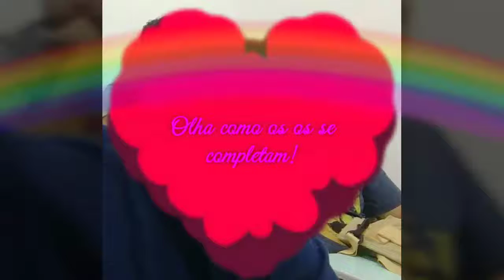FACP um reino encantado onde tudo começou (a saga dos 3 mosqueteiros)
Tudo começou neste reino encantado chamado FACP, onde mudou a história da minha vida... Um reino desconhecido por muitos que foi tomado pela simpatia, alegria e safadeza dos três temidos mosqueteiros em sua longa jornada na faculdade e essas pessoas mudaram por incrível que pareça a minha vida, apimentou mais a minha história e criou um clima nostálgico que jamais será esquecido.
Deixo aqui meu vídeo editado por mim mesmo e que viralize por aí ;)